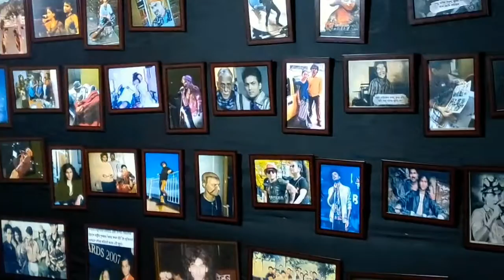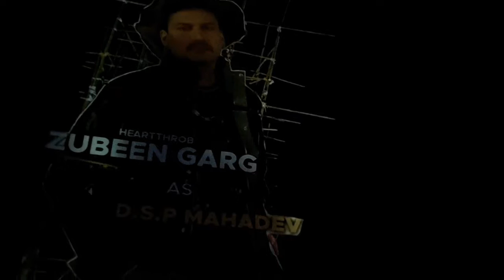পঞ্চাশ বছৰীয়া জুবিনৰ জন্ম দিনৰ (সৃষ্টি) সাংস্কৃতিক সন্ধিয়াৰ কিছু মুহুৰ্ত